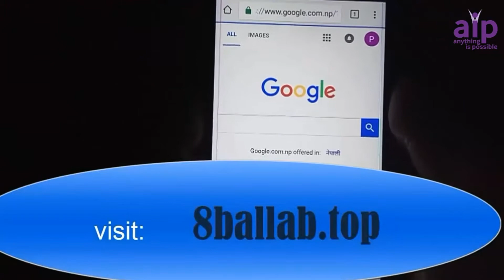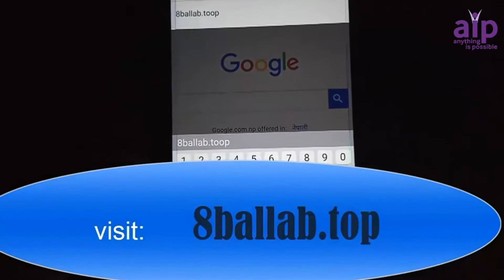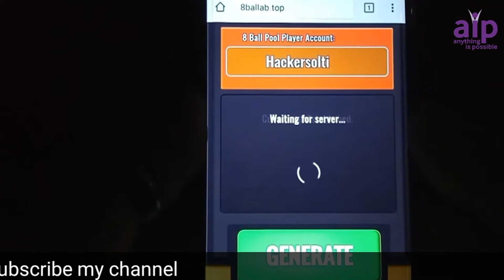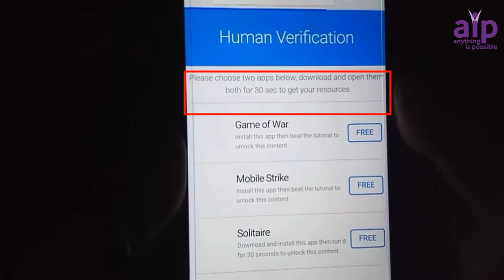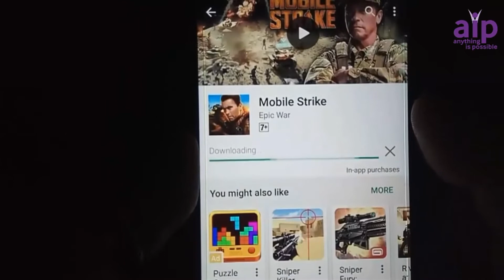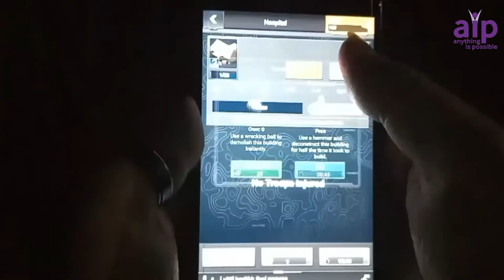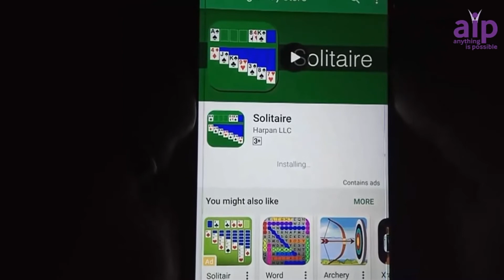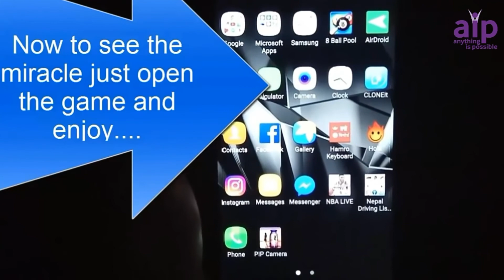100% 8 Ball Pool Hack 2017 Unlimited Cash/Coins Android/iOS in Hindi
I'm gonna show you how to hack 8-pool game . so lets start

If you want hack 8ballpool coins for free
so visit link 8ballab.top
PLEASE GUYS DON'T FORGET TO WATCH THIS VIDEO
1.How to Get 5000 more Likes on Facebook Instantly? increase fb likes app - Really fb auto liker
8 Ball Pool Hack is now available for all the players of 8 Ball Pool. About the game I can tell you that 8 Ball Pool is the most-played pool game on the internet, where are 10 millions of players, where you will have to beat them on tournaments or challenge your friends. With this tool 8 Ball Pool Hack you will be able to unlock all the achievements, you will have aim guide and the most important thing in the game you will have unlimited cash and unlimited coins. 8 Ball Pool Hack Tool is very friendlly at first view and simple to use. The program works very great on facebook on all the browser that you have. Another thing that you should know about 8 Ball Pool Hack is that you will be protected because you will use proxy and you don't have to worry that you will get ban. Other thing that I can tell you about 8 Ball Pool Cheats is that you will have anti-ban protection another good thing about the program. The most important thing about 8 Ball Pool Hack is that it will automatically update by itself at the end of the day.

8 ball pool hack 2016
ball pool hack 2016
8 ball pool hack 2016 android no root
8 ball pool hack 2016 pc
8 ball pool hack 2016 october
8 ball pool hack 2016 apk
8 ball pool hack 2016 india
8 ball pool hack 2016 ios
8 ball pool hack 2016 new
8 ball pool hack 2016 without root